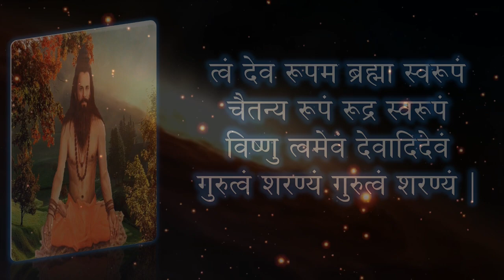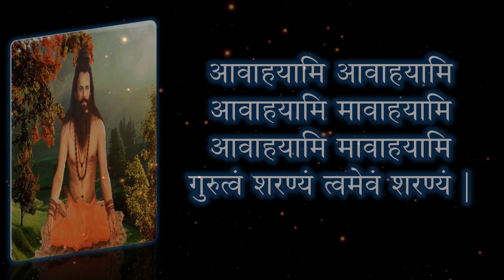सिद्धाश्रम में की जाने वाली दादा गुरुदेव सचिदानंद स्तुति | Dada Guru Sachidanand | ND Shrimali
Dada Guru Sachidanand Aavahan is a mantra to get the blessings of Dada Guru Sachidanand. Dada Guru Sachidanand is paramount to Siddhashram.

If Siddhashram exists, then it is only due to Dada Guru Sachidanand. Dada Guru Sachidanand is the real source of Siddhasrama’s consciousness and penance.

Under his protection, the deities, sages, yakshas, kinnaras, apsaras, and yeti perform various sadhanas and make life meaningful.

Yogiraj Dada Guru Sachidanand is in every particle of Siddhashram. No one has been able to determine the age of Dada Guru Sachidanand.(Find Free Articles, Mantras & Stotras

** Divya Drishti Prapti Mantra - दिव्य दृष्टि पाने का मन्त्र **

** Mantra to Enhance Mind Powers - मन की शक्ति जगाने का मन्त्र **